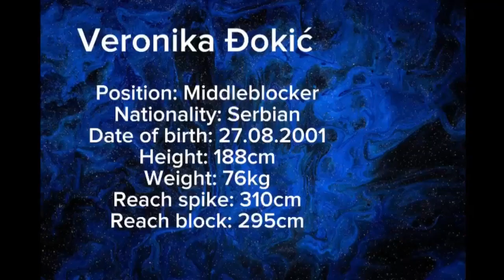Veronika Djokic, Highlights